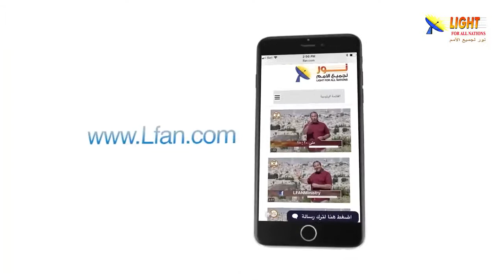474:05 ما هي الأسباب التي تجعل البشر يخافون من الشيطان؟